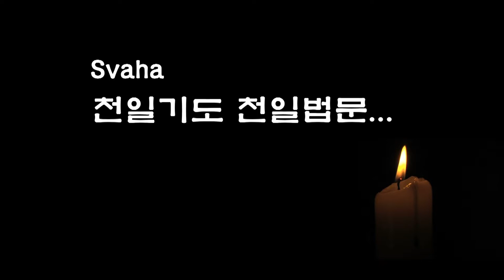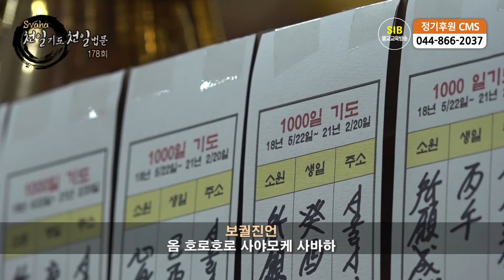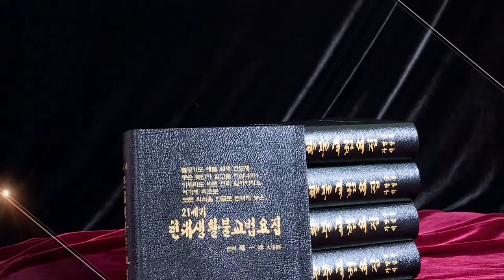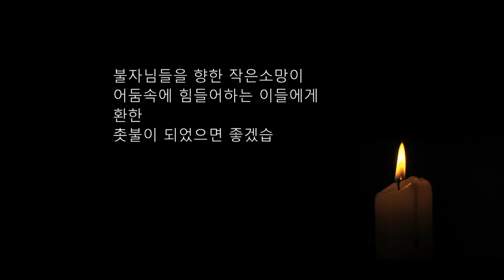자성을 찾는 Svaha 천일법문 제178회... 우리말 관음불공기도(관음청) 13... 대원성취진언 보궐진언...